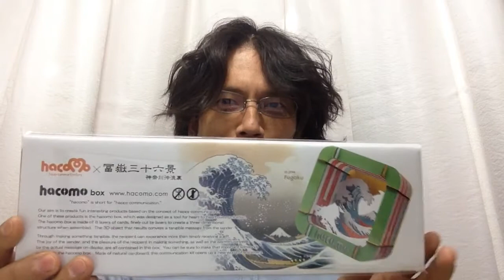hacomo 大阪大人デザイン雑貨店UISIN（ウイシン）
組み立てていくとなんと、葛飾北斎で有名な富嶽三十六景が出来上がり、立体感がありとても綺麗なオブジェが完成します。
住所：大阪市西成区潮路1-2-27第2丸美マンション1F店舗